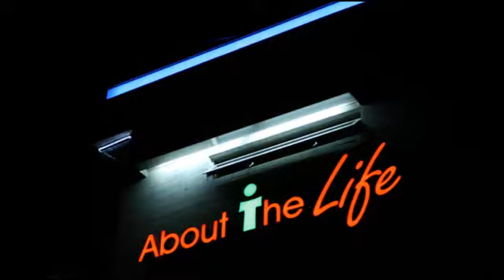공사작은화일2